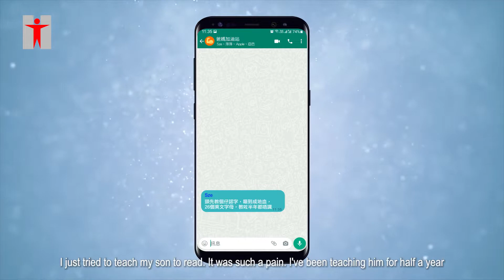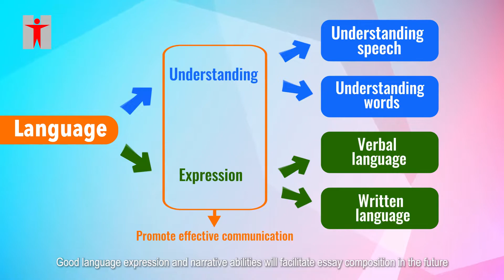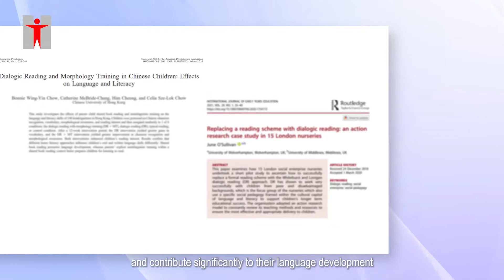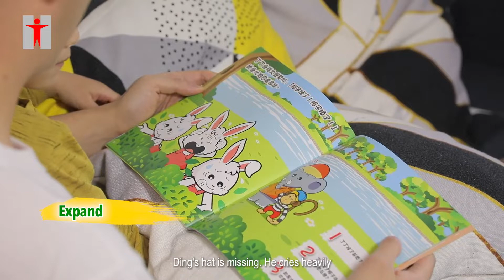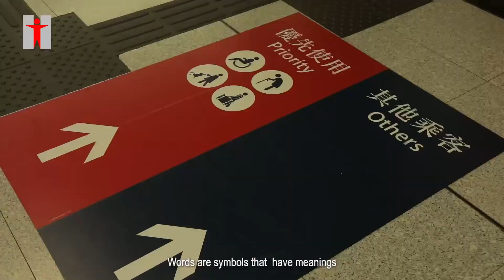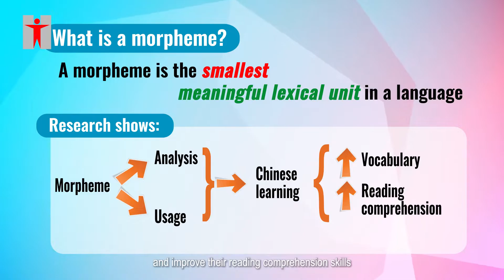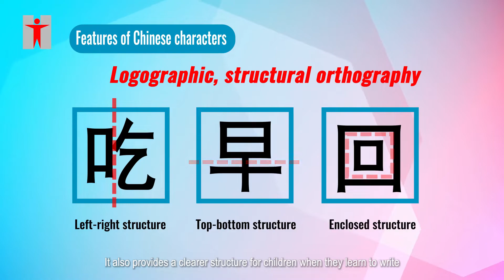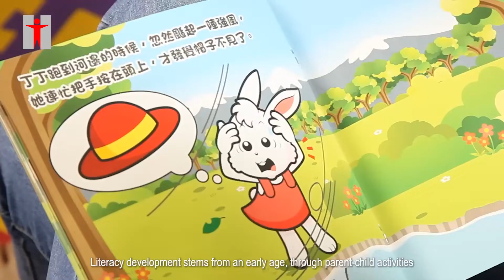Learning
"Listening" and "speaking" are the foundation of literacy development. To help children learn words, parents can consolidate and improve children's language comprehension and expression skills through some parent-child activities from the early childhood stage.

Some game activities are demonstrated in the video, such as reading together, learning about "morphemes", etc., which can not only cultivate parent-child relationship, but also allow children to be exposed to words as early as possible.